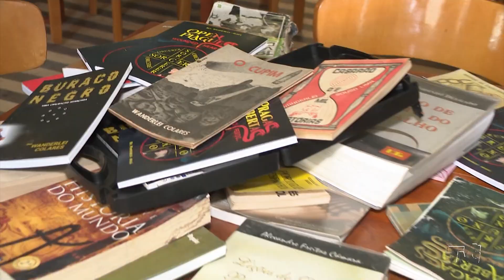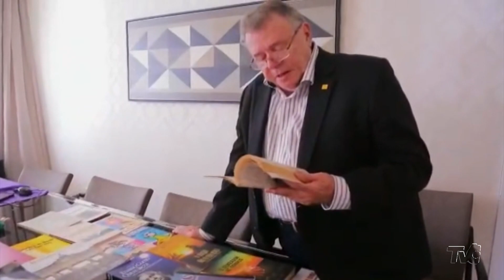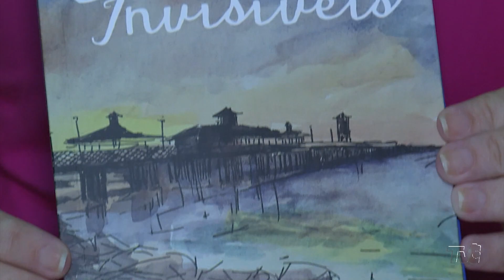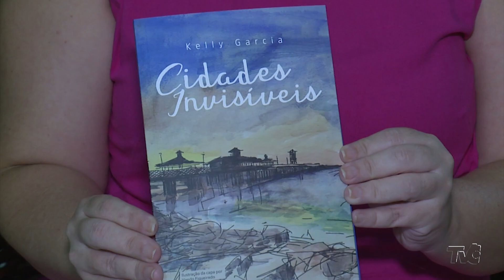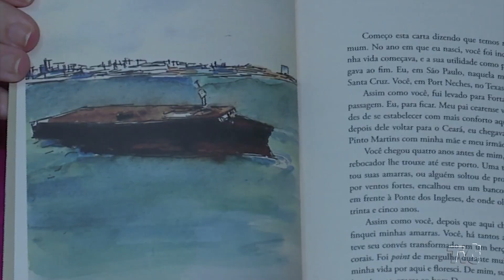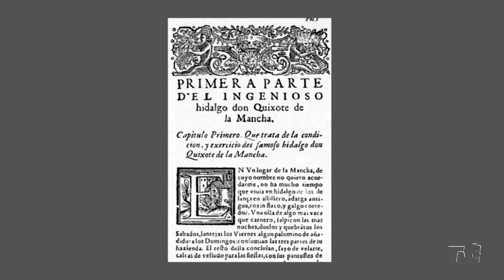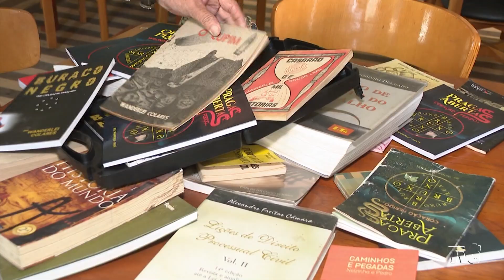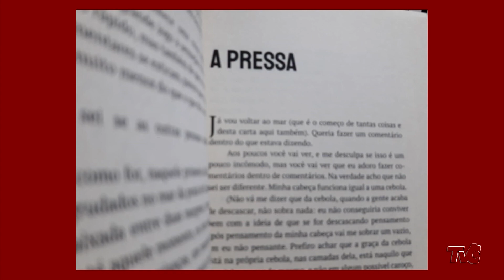Papo Literário 21/01/23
papoliterário livros literatura | Nesta edição do programa Papo Literário, você vai conferir reportagens e lançamentos, com apresentação de Soraya Santos e Mônica Silveira.